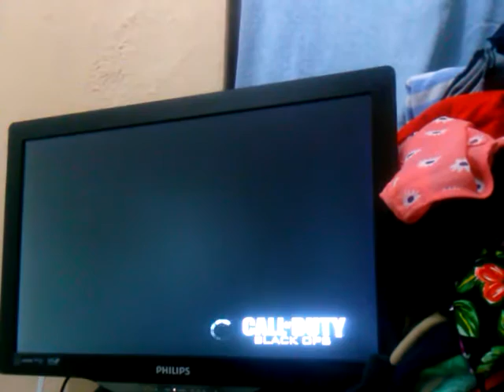Cod: black ops